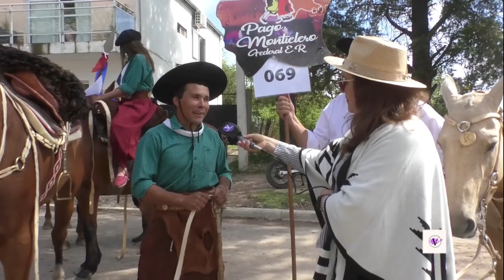FIESTA Y DESFILE DEL HOMBRE DE CAMPO